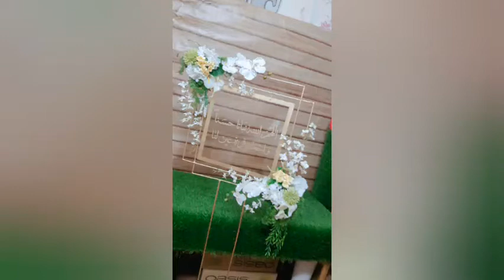Welcome entrance for new baby born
New baby
Entrance decoration
Welcome new baby